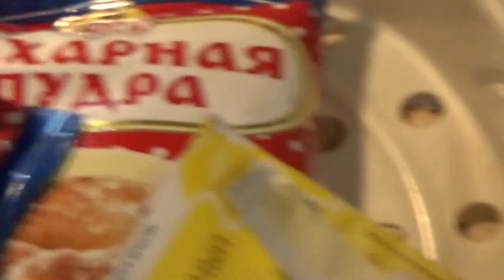Ну очень вкусный тортик.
Пекли дома тортик ЗОЛОТОЙ КЛЮЧИК. Всем понравился.